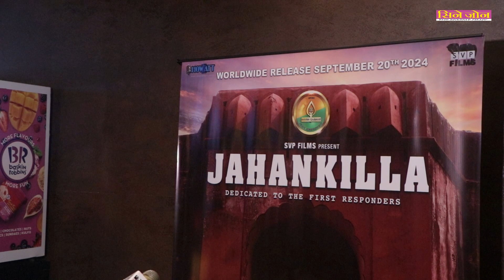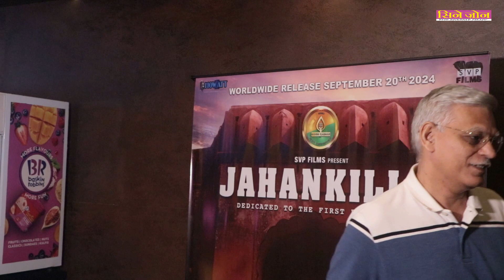Grand Premiere And Public Reaction Of Jahankilla Movie In Mumbai